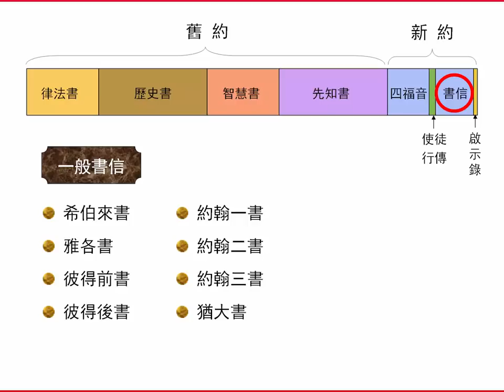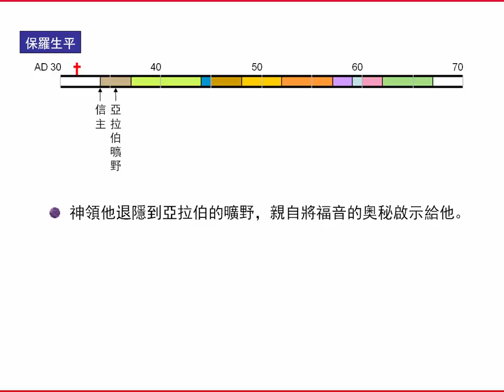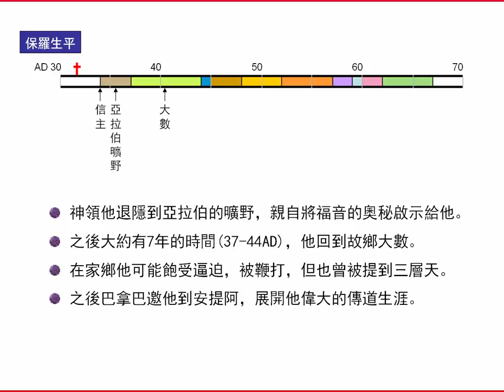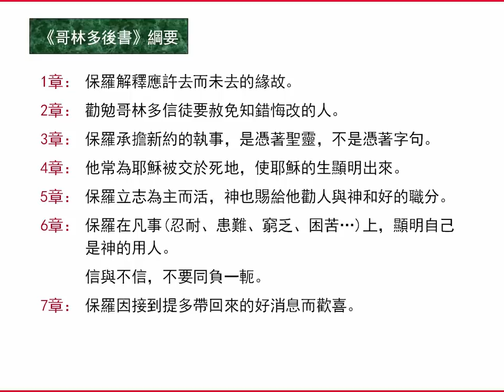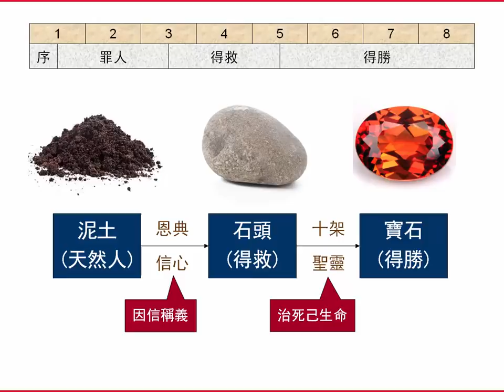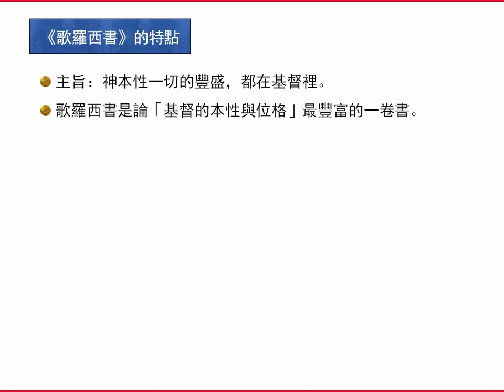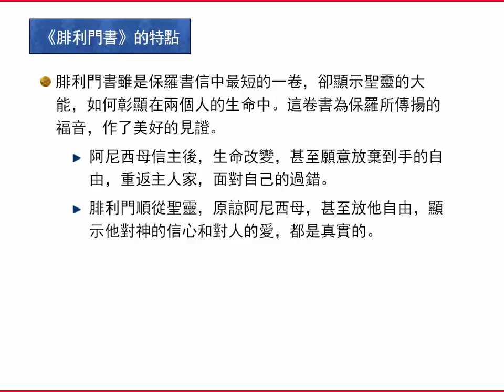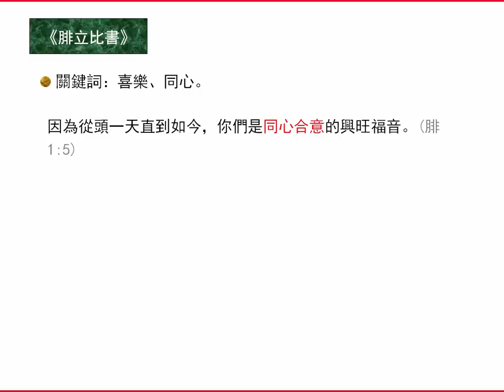十堂課認識聖經-08 | 聖經簡報站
《羅馬書》到《帖撒羅尼迦前後書》、《腓利門書》的要義。觀看更多相關視頻和下載PowerPoint檔請到